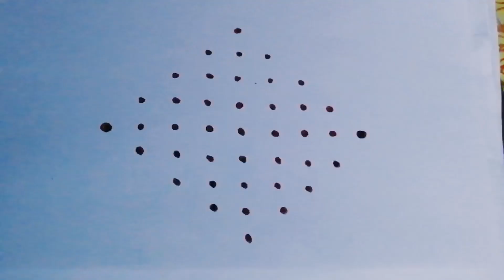9x1 straight dot|easy kolam|easy rangoli|easy mugulu|simple kolam|pulli kolam